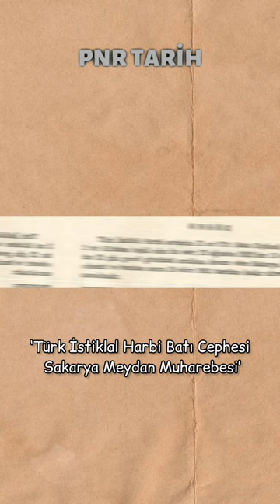Vahdettin’in Ülke İşgal Altındayken Evlenmesi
Sultan Vahdettin’in 1 Eylül 1921 tarihinde Nimed Nevzat Hanım ile Yıldız Sarayında görkemli bir düğün yaptığı iddia edilir. Sultan henüz Sakarya Savaşı devam ederken ve Anadolu işgal altındayken Nimet Nevzad Hanım ile evlenir. Vahdettin'in ilk eşi Emine Hanımın anlattığına göre merasim oldukça görkemli bir şekilde gerçekleşir. Millî Savunma Bakanlığı’nın resmî internet sitesinde ki ‘Türk İstiklal Harbi Serisi’ adı altında ki kitaplar incelendiğinde ‘Türk İstiklal Harbi Batı Cephesi Sakarya Meydan Muharebesi’ başlıklı kitapta Muharebenin 23 Ağustos’ta başlayıp 13 Eylül’de sona erdiği görülür. Kaynaklar incelediğinde 1 Eylül 1921’de düğünün gerçekleştiği anlaşılıyor. O tarihte Sultan Vahdettin 60 yaşında iken, çeşitli kaynaklara göre Nevzad Hanım, 18 ya da 19 yaşındaydı.

Vahdettin, Osmanlı, Atatürk, Türk, Sakarya Savaşı, Tarih, Shorts, Türkiye, Trend, Keşfet